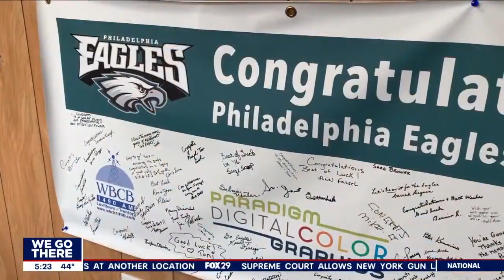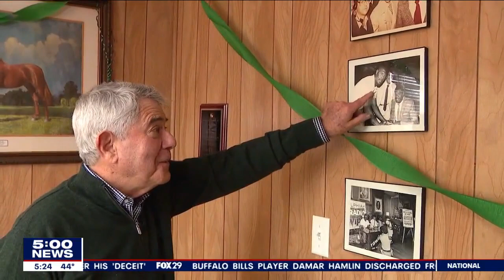Merrill Reese reflects on nearly 50 years as radio voice of Philadelphia Eagles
Merrill Reese, the radio voice of the Philadelphia Eagles, sat down with FOX 29's Kelly Rule to reflect on nearly 50 years in the booth and his hope for this year's Eagles team